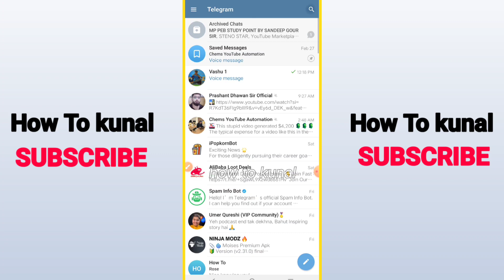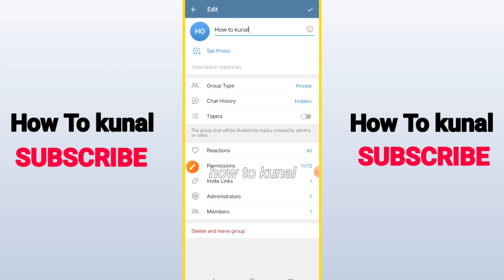How To Message on Telegram Channel Only Admin Can Send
Here's how to message on telegram channel only admin can send. Also I am going to show you about only admin can send message on telegram group.